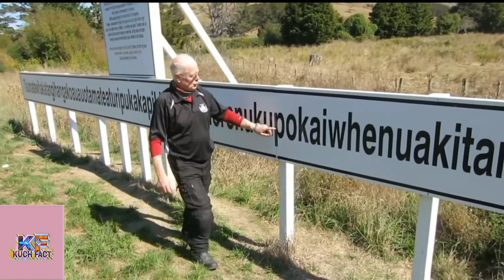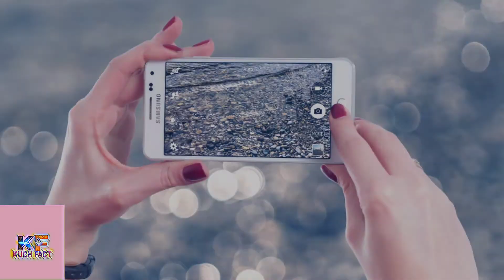आदमी की आंखें कितने मेगापिक्सल की होती है, 1 दिन में कितने बच्चे जन्म लेते हैं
Mere channel Kuch Fact mein aapka swagat hai, mere Channel kuchh Fact mein aapko aisi rochak video milegi, मैं अपने चैनल Kuch Fact  par रोचक वीडियो लाता हूं

Extra Search

TAG
आदमी की आंखों में कितने मेगापिक्सल का कैमरा हिंदी में
डीएसएलआर कैमरे के बारे में बताएं Kuch Fact
आदमी के आंखों में कितना मेगापिक्सल का कैमरा होता है
क्या आदमी की आंखों में मेगापिक्सल कैमरा होता है
आदमी कितनी दूर तक देख सकता है
प्याज काटने से आदमी का कोई आंसू क्यों आती है
भारत में 1 दिन में कितने बच्चे जन्म लेते हैं
दुनिया में 1 मिनट में कितने लोग जन्म लेते हैं
भारत में 1 दिन में कितने लोग मरते हैं हिंदी में
दुनिया में 1 दिन में कितने लोग मरते हैं इतने में
Kuch Fact Hindi
# Kuch Fact By Kuch Fact
Kuch Fact By Abhimanyu
आदमी कब मरता है हिंदी में
बच्चा कितने दिन में तैयार होता है हिंदी में
जेली फिश के बारे में बताएं
चींटी के बारे में बताएं हिंदी में
चींटी कब मरता हैं हिंदी में

Subescribe My Channel

Subescribe MyChannel